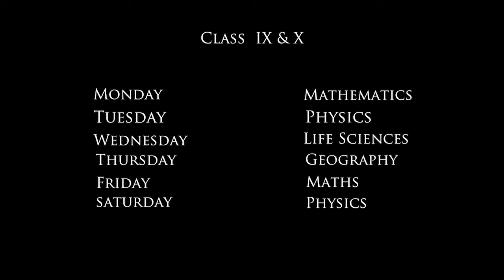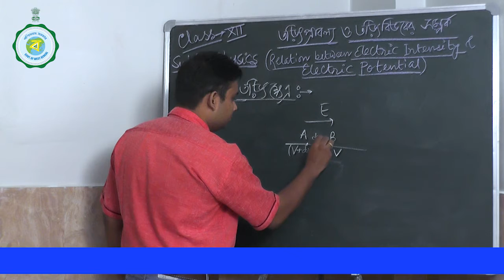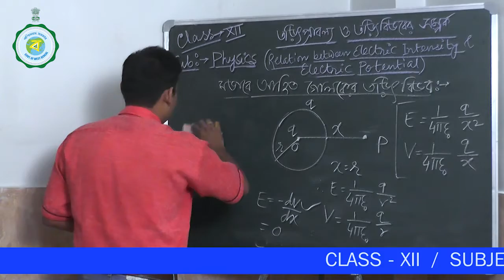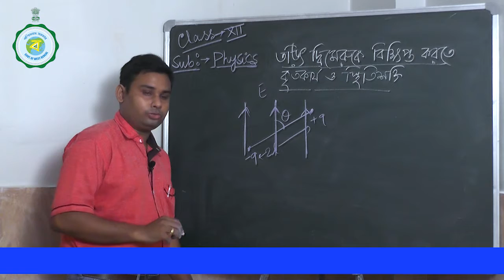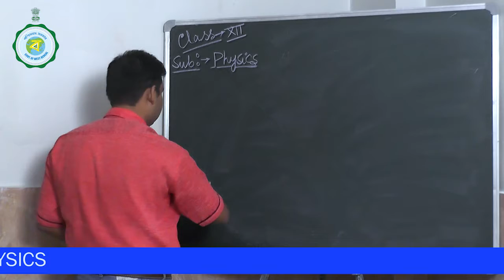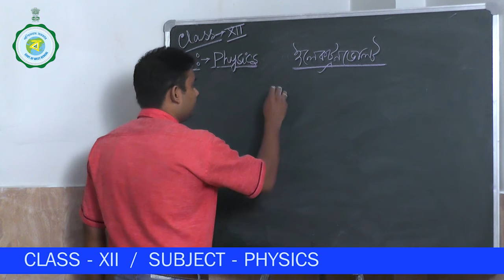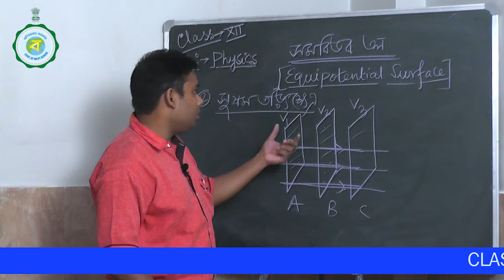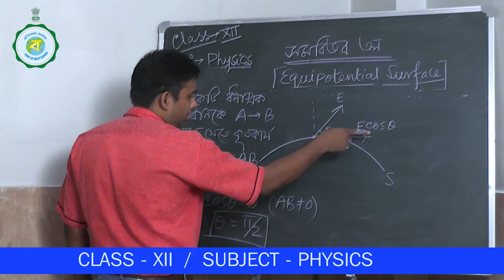CLASS XII | PHYSICS | 8TH CLASS | 4TH AUGUST'2021